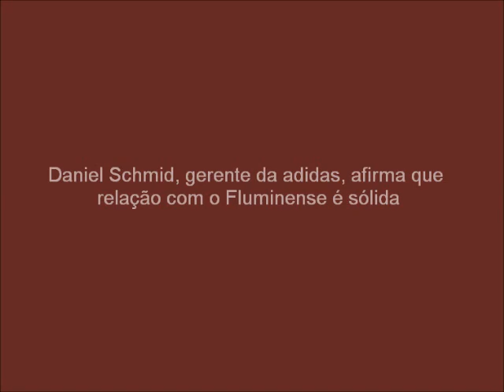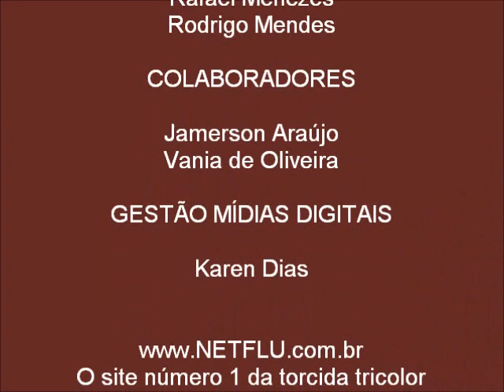Gerente da adidas diz que relação com o Flu é sólida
Daniel Schmid, gerente da categoria futebol da fornecedora de material esportivo, se esquiva sobre parceria com o Flamengo. Idel Halfen, vice de marketing do clube, comenta sobre nova camisa dois